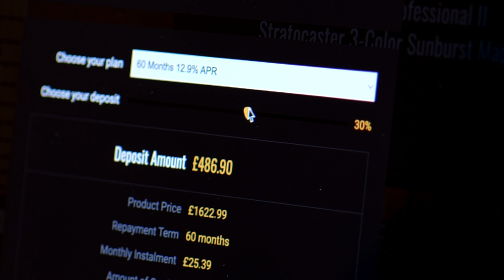Martin 15 Series | 000-15M StreetMaster